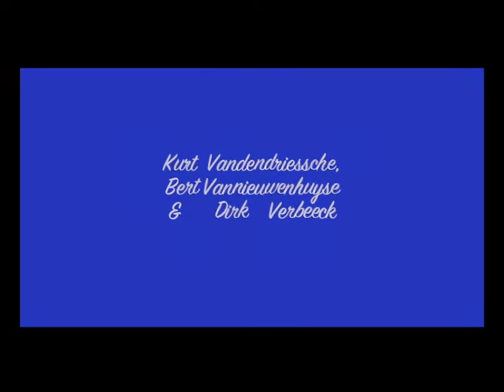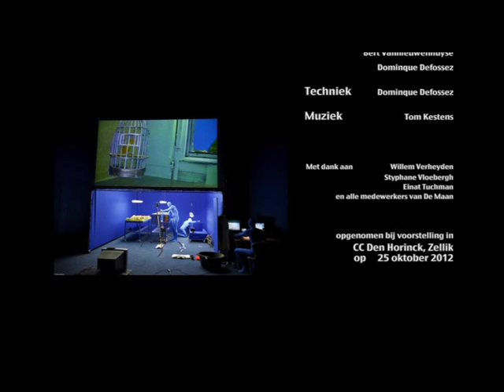KooiVogelDroom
Voor het jongetje uit KooiVogelDroom gaat het leven even te snel. Er wordt een zusje geboren, zijn oma sterft en hij verhuist met het hele gezin naar het huis waar oma vroeger woonde.
En alsof dat nog niet genoeg is, vliegt de vogel die hij van zijn oma kreeg, op de dag van de verhuis ongezien zijn kooi uit en verdwijnt. Vol onbegrip kijkt de kleine jongen toe hoe zijn leven verandert. Hij trekt zich terug in een droomwereld. Maar als hij wil groeien, zal hij moeten leren om het verleden los te laten. Op zijn eigen tempo ontdekt het jongetje zijn nieuwe omgeving en laat de realiteit langzaam opnieuw binnensijpelen. Misschien is deze nieuwe situatie lang niet zo slecht?

Figurentheater De Maan brengt een filmische figuren- theatervoorstelling: videobeelden worden live op de scène gefilmd, gemonteerd, gemanipuleerd en verweven met opgenomen beeldmateriaal. Er ontstaat een boeiende interactie tussen de live actie op de scène en de gemanipuleerde weergave ervan op de projectieschermen.

KooiVogelDroom - Regie: Kurt Vandendriessche / Concept en scenario: Kurt Vandendriessche & Bert Vannieuwenhuyse / Set en Figuren: Dirk Verbeeck, Bert Vannieuwenhuyse en Kurt Vandendriessche / Spel: Dirk Verbeeck, Bert Vannieuwenhuyse en Dominique Defossez / Techniek: Dominique Defossez / Muziek: Tom Kestens / Een productie van Figurentheater De Maan

Dank aan: Willem Verheyden, Stephane Vloebergh, Einat Tuchman en alle medewerkers van De Maan